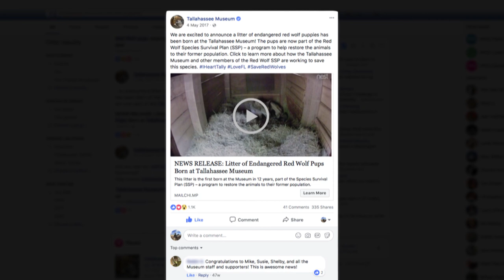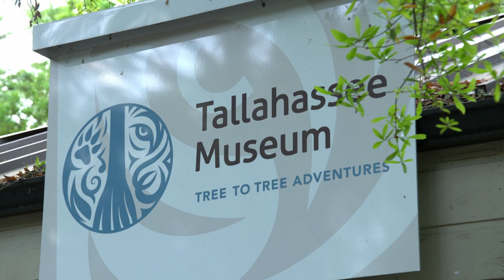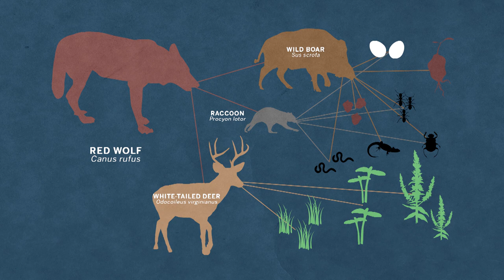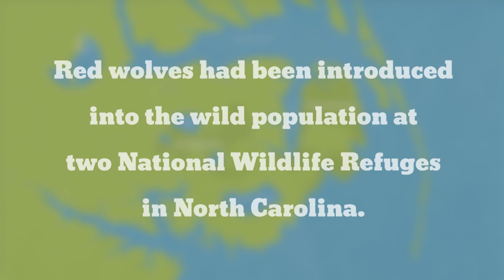Red Wolf Family Celebrates First Year at the Tallahassee Museum | Full Documentary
Dig a little deeper into the lives of the Tallahassee Museum's red wolf family on the WFSU Ecology Blog

On this special episode of Local Routes, we look at the Tallahassee Museum's red wold puppy's first year.  To say they were shy is an understatement.  For their first few months, even the Museum's animal staff only saw them through cameras placed in the enclosure and when it was time to go and get them for vaccines.

So we at WFSU were lucky to have been granted before and after hours access to the pups.  We set up shop, stayed quiet, and waited.  And eventually, the pups would come out for a while.

Over the course of the year, we've been able to see a lot of great animal behavior.  With the help of the Tallahassee Museum animal staff, we get a glimpse into the wild side of these highly endangered animals.  We also get to see what the staff does to keep the wolves' instincts sharp.  You may never look at zoo animals the same way again.